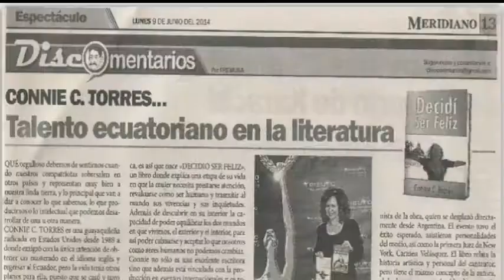DISCOMENTARIOS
Desde 1984 por Freddy Muñiz Salvatierra.(fremusa)
Saludos
 fremusa